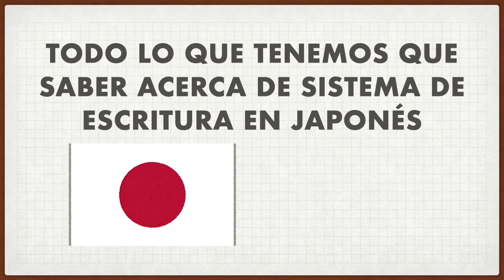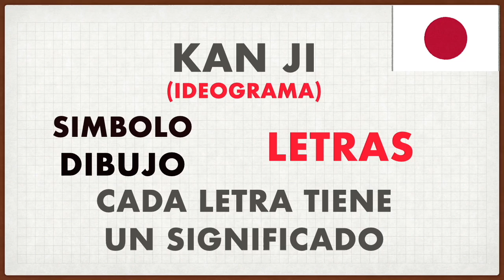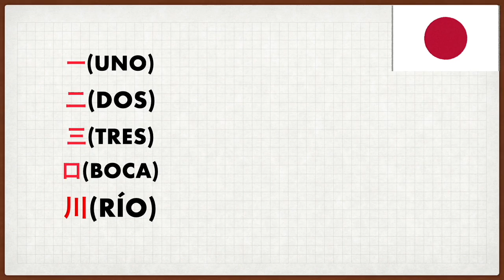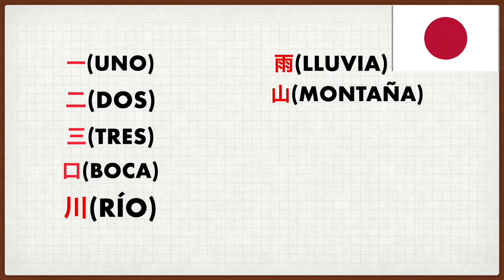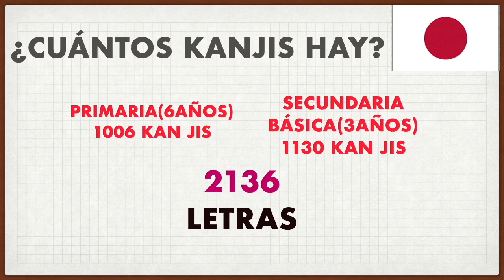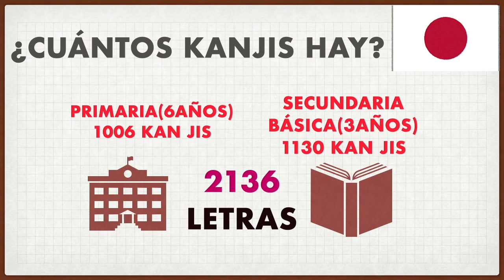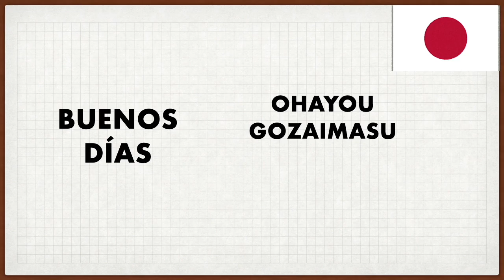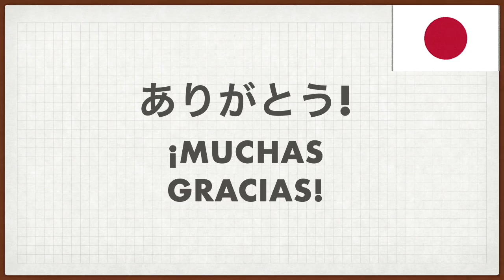②☆Lo que tenemos que saber acerca de sistema de escritura en japonés☆clase de japonés☆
Arigatou !
¡Nos vemos !

japonesdesdecero ☆¿De dónde eres? ☆ ¿Cómo te llamas?☆

¡Hola a todos! Mi nombre es Kou. Soy de Japón.

Si quieres aprender japonés, matricúlate ahora en mi canal !
Es totalmente GRATIS y matrículas siempre estarán abiertas!
Estoy respondiendo a cada comentario con TU NOMBRE en japonés,
(si te matrículas y dejas un comentario diciéndome de qué país eres y cómo  te llamas!)
Espero conocer a muchos amigos de diferentes países hispanohablantes a través de este canal.

Arigatou !
¡Nos vemos !